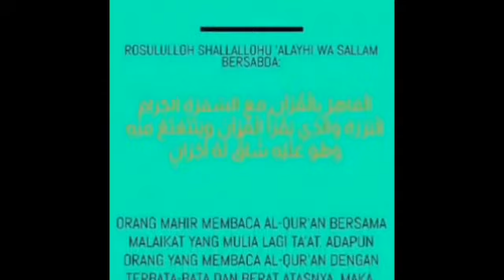Surat AL-fatihah dan Al-Hasr ayat 18-24 ||Irama nada Djiharkah